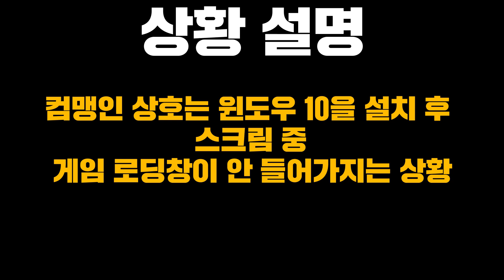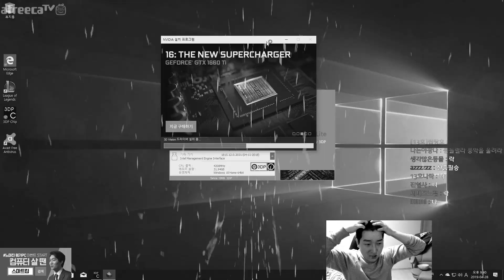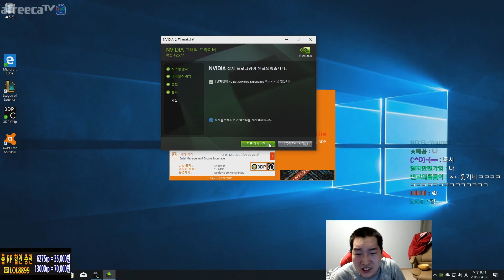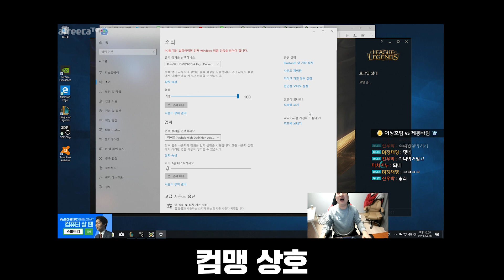머리 숙여 사죄 드립니다..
2019년 4월 28일 방송본 입니다.
[롤 컨텐츠입니다]
이상호의 꿀잼 롤 영상을 더 보고 싶다면?